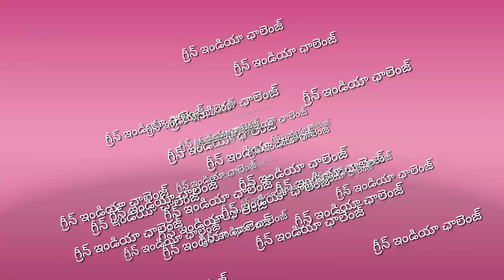mekkarchana in telugu - mokkala pempakam in telugu